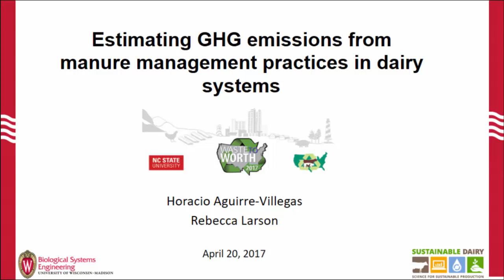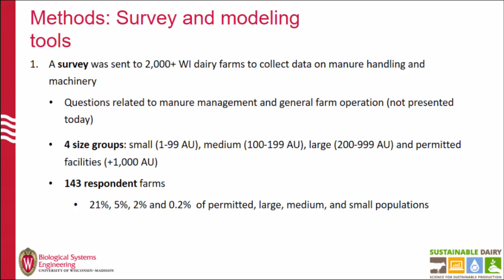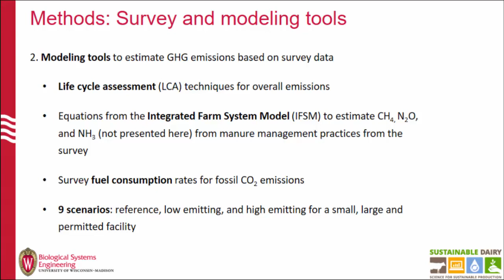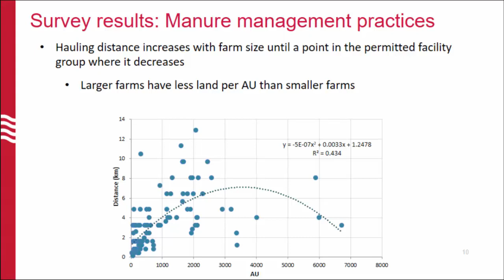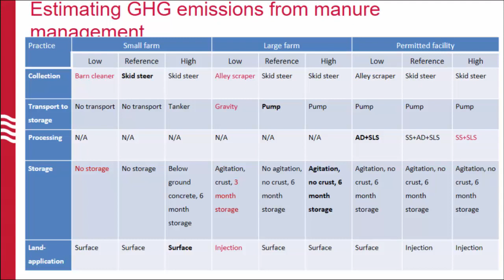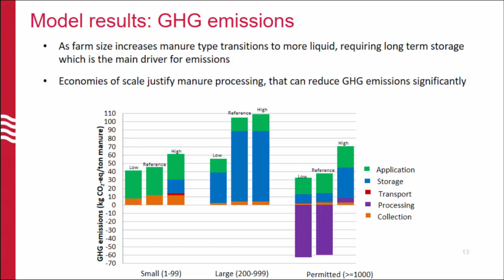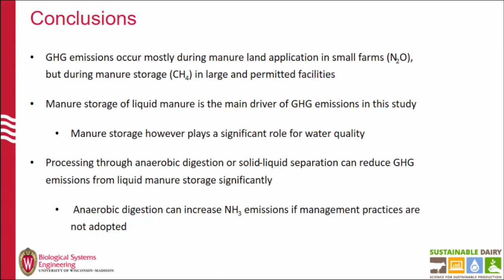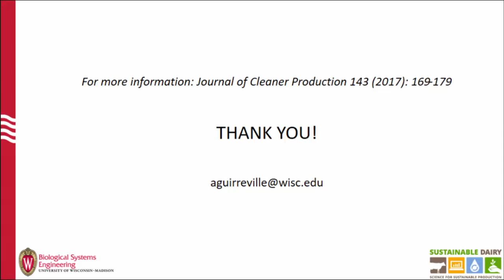Estimating GHG Emissions from Manure Management Practices in Dairy Systems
This study had the objective of quantifying greenhouse gas (GHG) emissions from different manure management practices and dairy farm sizes. A comparison of the main practices among farm sizes was also conducted to highlight practices that are able to minimize GHG emissions.